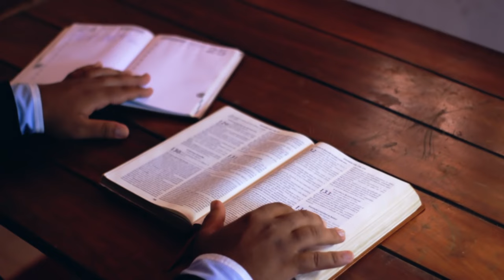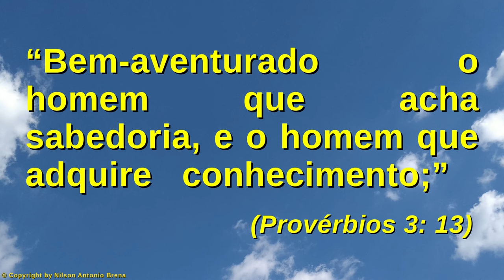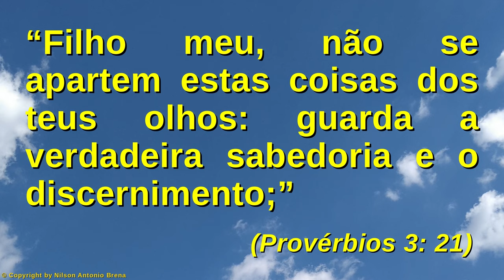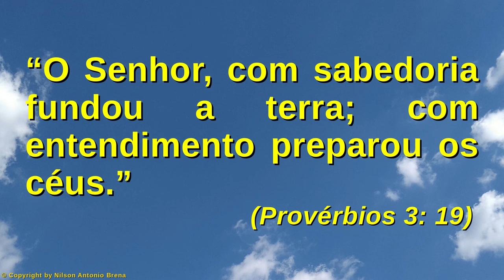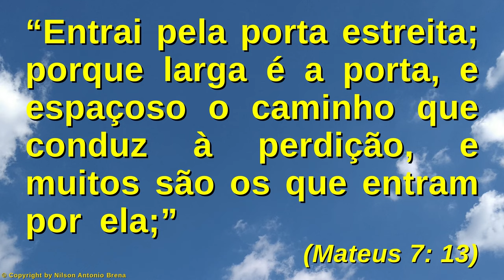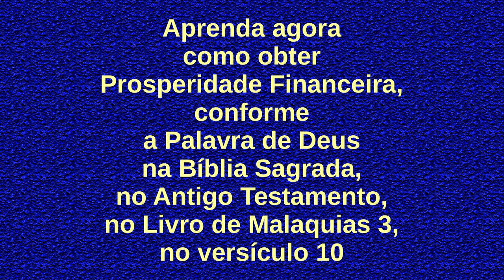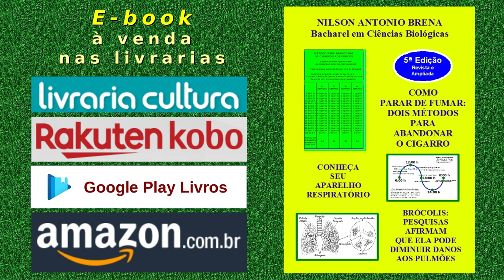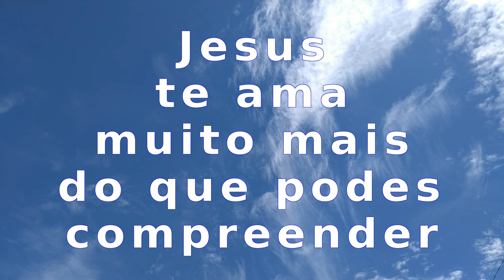107 - Aprenda a Viver com Prudência e Sabedoria - Nilson Antonio Brena 18/10/20 Rádio Vibe Mundial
Vídeo 107 de 18/10/2020 por Nilson Antonio Brena: "Aprenda a Viver com Prudência e Sabedoria". Palestra com base na Bíblia Sagrada. Criada e proferida pelo Biólogo brasileiro Nilson Antonio Brena. Programa "Reflexões sobre Jesus" da Rádio Vibe Mundial FM 95,7 de São Paulo SP.

PIX
Selecione e copie a Chave PIX:
bc49101a-5463-4a06-8a87-d968a3c1f1d2

Agência 0253
Operação 1288
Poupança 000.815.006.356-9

Crédito Musical